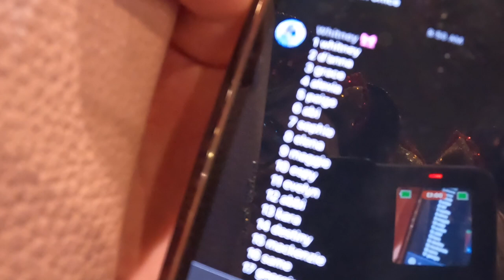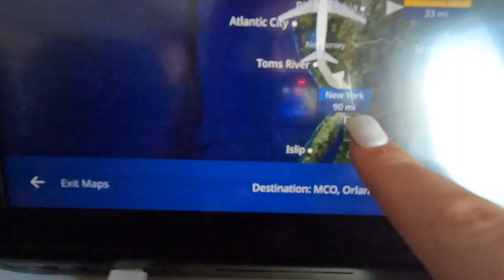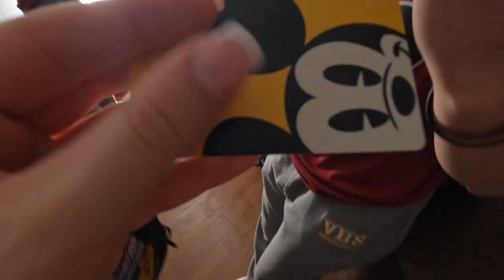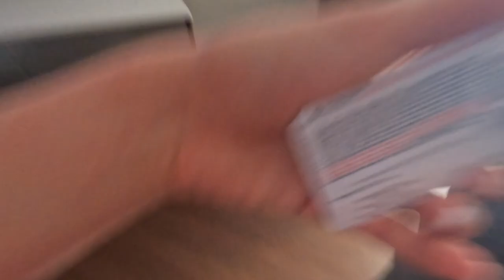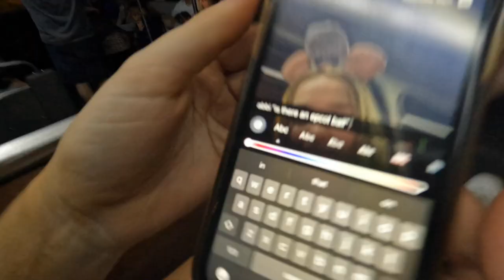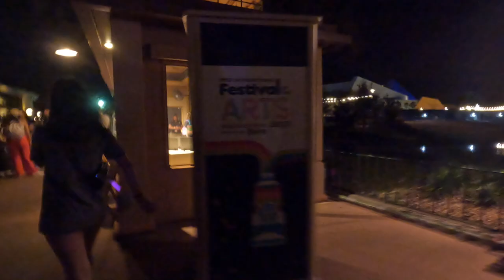uca nationals day one!! w/ voorhees cheer!!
WE MADE IT T DISNEY!!! dw this is the first of many disney vlogs!!

2/8/2023

I HOPE U HAVE AN AMAZING DAY!!!